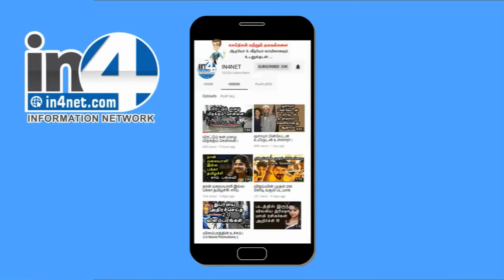பியர் பாட்டிலில் விநாயகர் படம் இடம்பெற்றதா? - உண்மை என்ன? | IN4net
விநாயகரோட போட்டோ அச்சிடப்பட்ட ஆஸ்திரேலிய `பியர் விளம்பரம்' ஒன்னு சமூக ஊடகங்களில் பகிரப்படுகிறது.
தென்னிந்தியாவில் பல வாட்ஸாப் குழுக்களில் இந்த விளம்பரம் வைரலாகப் பரவி வருது.
மது பாட்டில் மீது இந்துக் கடவுள்களின் படங்களைப் பயன்படுத்தி இருப்பது இந்துக்களின் உணர்வுகளைப் புண்படுத்தும் வகையா இருக்குன்னு கமெண்ட்ஸ்களும் பகிரப்படுது.
ஆஸ்திரேலிய புரூக்வில்லெ யூனியன் ங்கற பியர் கம்பெனி கூடிய சீக்கிரம் ஒரு புதிய பானத்தை விநாயகர் படத்தோடு அறிமுகப்படுத்த போறாங்க.
இதே கம்பெனி விநாயகர் மற்றும் லட்சுமி படங்களை பியர் பாட்டில்களில் பயன்படுத்தியதாக 2013-லும் சர்ச்சையில் சிக்கியுள்ளது.
இந்தப் படத்தை ட்விட்டரில் சேர்த்து, பிரதமர் நரேந்திர மோதி, வெளியுறவு அமைச்சர் சுஷ்மா ஸ்வராஜ் போன்ற மூத்த தலைவர்கள் பலருக்கு பயனாளர்கள் சிலர் புகார் அனுப்பியுள்ளனர்.
பாட்டில் லேபிளில் இருந்து விநாயகர் படத்தை அகற்றுவதற்குத் தேவையான நடவடிக்கைகளை எடுக்க வேண்டும் என்று அவர்கள் வேண்டுகோள் விடுத்துள்ளனர்.